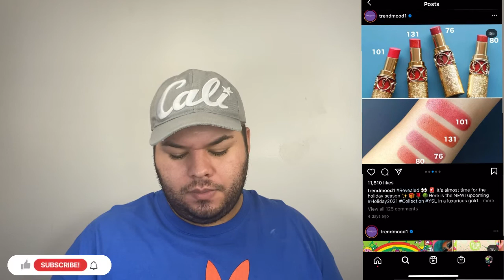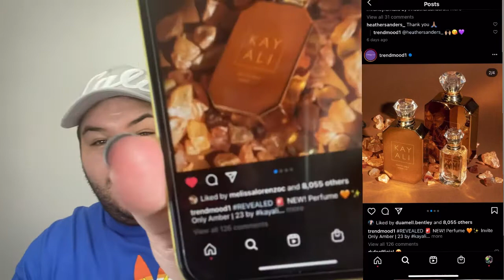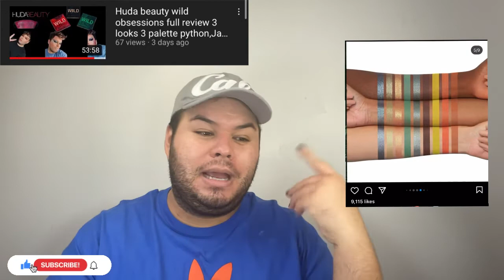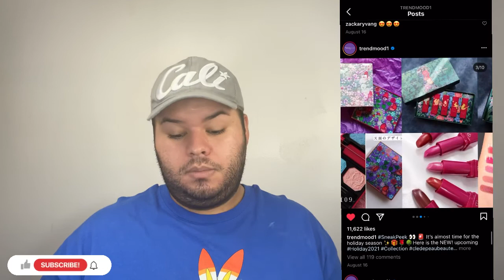Maquillaje nuevo de Septiembre 2021